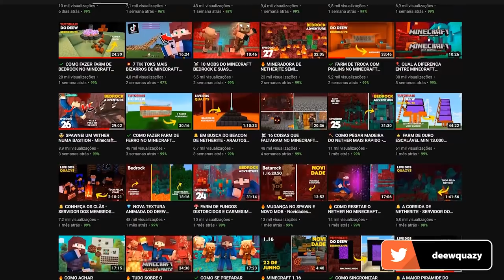⚙️ GUIA BÁSICO DE REDSTONE NO MINECRAFT BEDROCK - RedRock #1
► Aprender a usar redstone não é bicho de sete cabeças, mas tem vários segredos que vou te ensinar nessa série de vídeos.

○ INSCREVA-SE!: 0:00

Forte abraço!

minecraft bedrock edition minecraft windows 10 minecraft ps4 minecraft windows 10 edition minecraft ps4 bedrock

→ Computador
Windows 10
32GB de RAM
Mouse Cobra